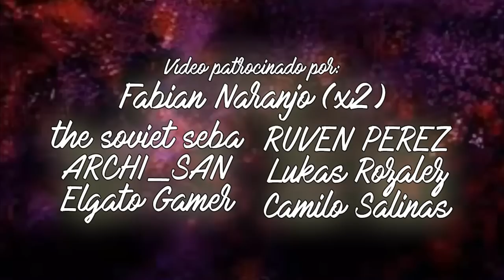Lo que NO VISTE de los ZOMBIES de MW3 | ANALISIS Cinemática Inicial MW3 Zombies - Operación Deadbolt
⌛MARCAS DE TIEMPO⌛:
0:00 Introducción
0:41 Trailer Cinemática en Español
4:45 Análisis de Curiosidades y Detalles
12:09 Final y Agradecimientos

La cinemática INICIAL de los ZOMBIES de MODERN WARFARE 3 nos ha dejado MUCHOS SECRETOS, CURIOSIDADES y DETALLES que todos nos perdimos. Vamos a analizar la cinemática y veremos todo lo que significa para el origen de este NUEVO UNIVERSO.

🎬“MI SPAS 12” | Camilo - Tutu ft. Pedro Capó | PARODIA CALL OF DUTY MODERN WARFARE 2 y WARZONE

🎶MÚSICA UTILIZADA EN ESTE VÍDEO 🎶:
- Exige - Proximity Launchpad Mashup 2015
- JediMix Ft. Juan Martin - Storm [BC Release]